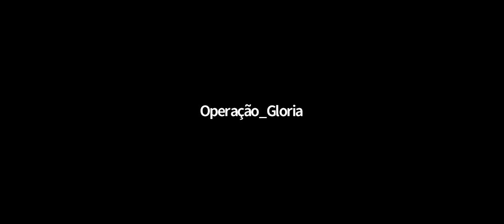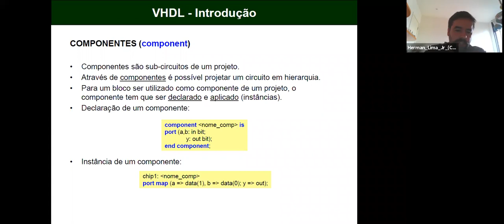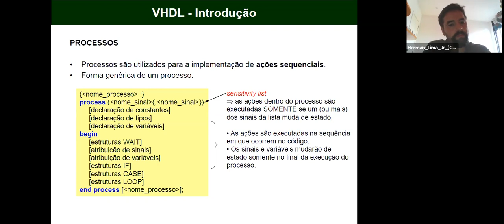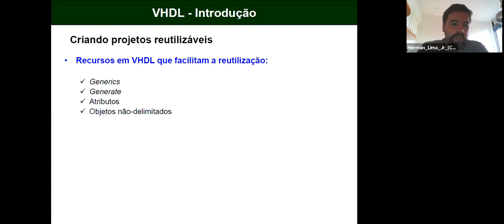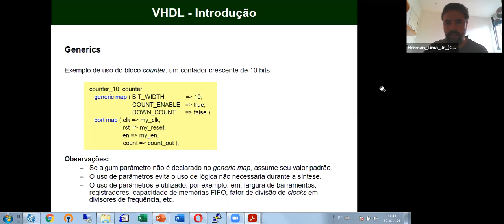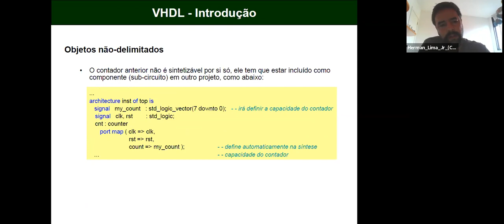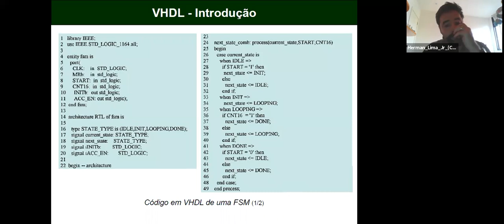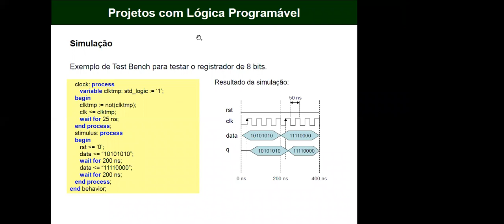D12 QUI Eletrônica Digital Moderna para Instrumentação